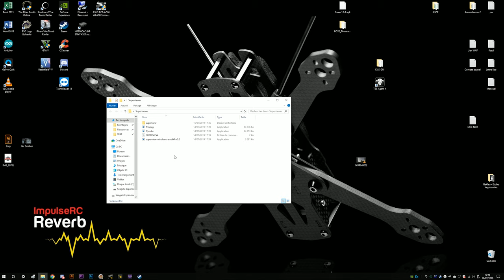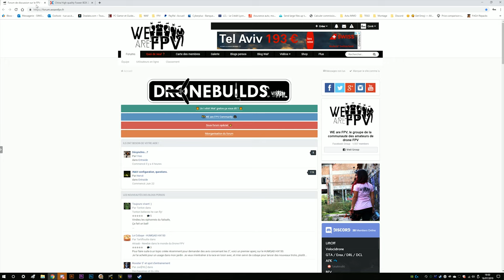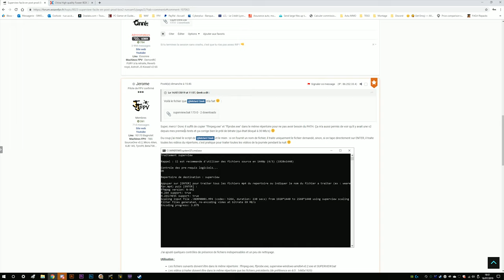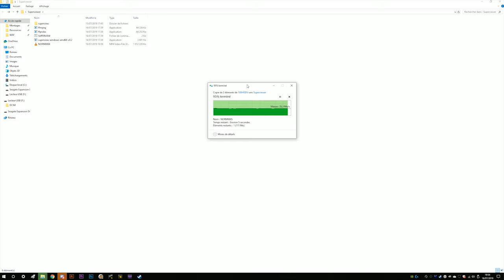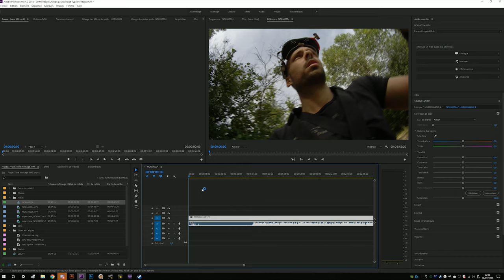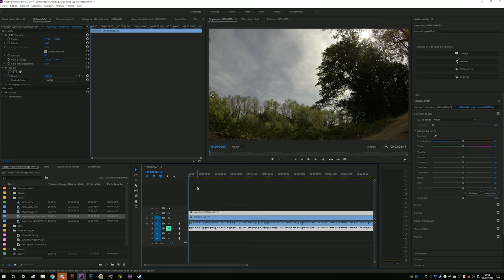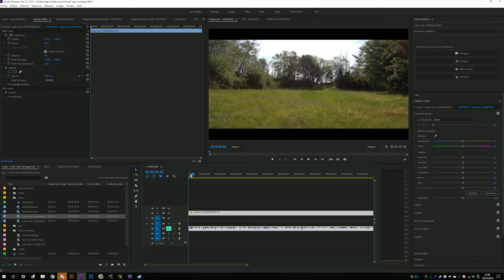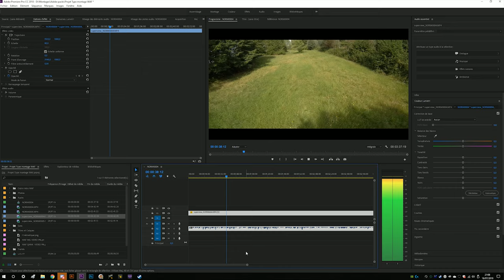Superview GRATUIT et pour TOUTES vos caméras (Foxeer Box / RunCam 5) ! | Tutoriel Débutant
Voici un petit tutoriel rapide et efficace (grace aux membres de la communauté WaF). Il vous suffit d'enregistrer en 1440P et 4:3 vos vidéos (avec la Foxeer Box 2 ou la RunCam 5 par exemple). Ce petit outil fera le reste du travail pour vous !
Qnnk vous montre qu'il est aussi possible de l'utiliser avec des rushs en 16:9 et 4K (notamment la BOX2).